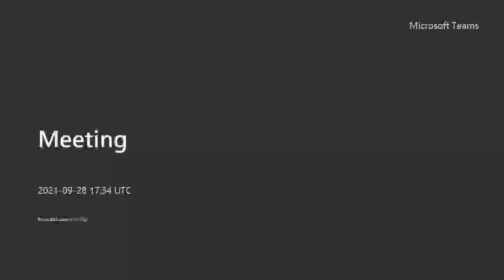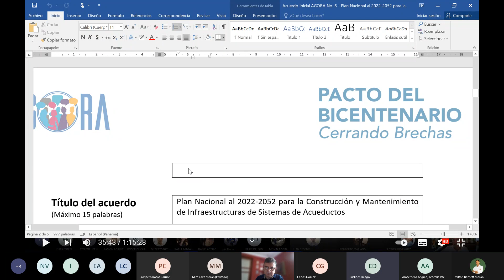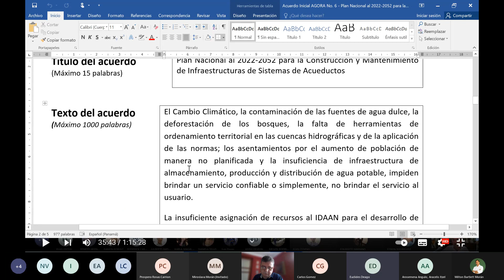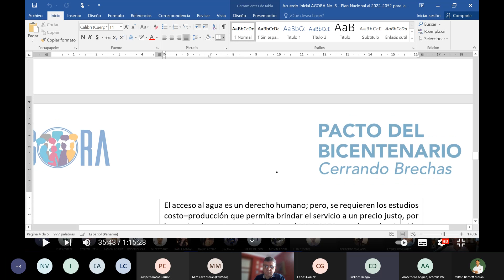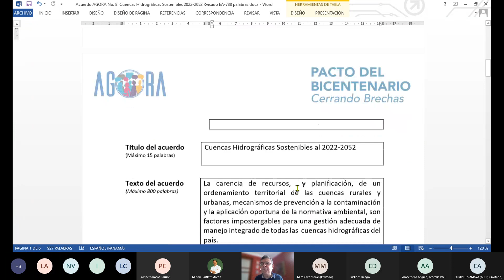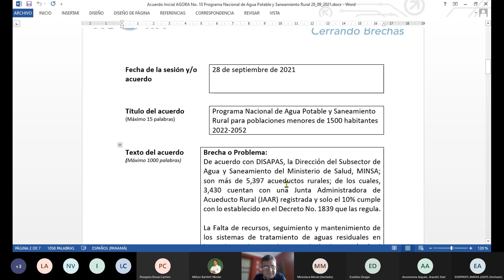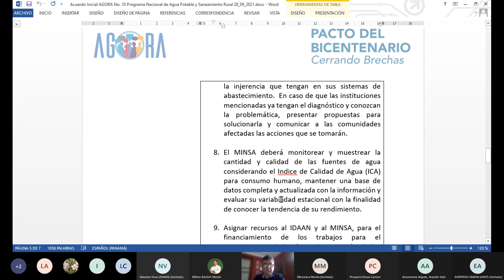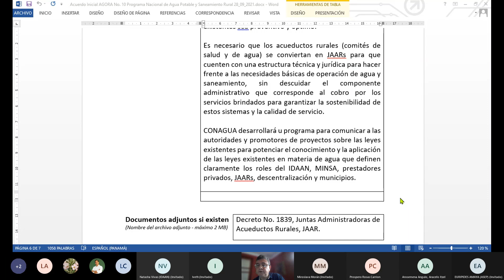PB CN AGUA 20210928 180613 Meeting Recording